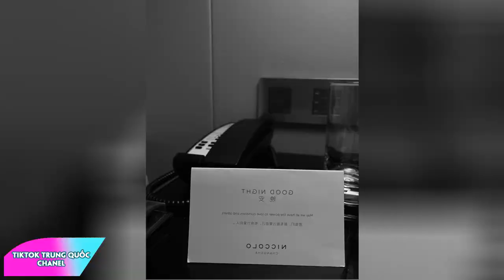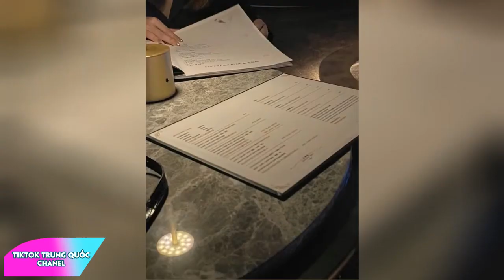Outfits Phối Đồ Mùa Hè Năng Động Siêu Xinh Cho Các Cô Gái - Tiktok Trung Quốc Chanel